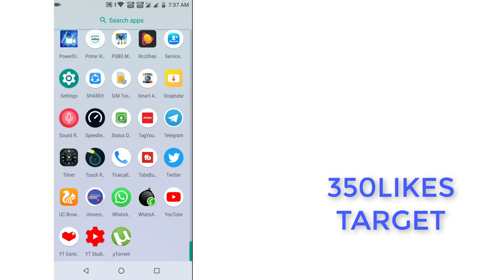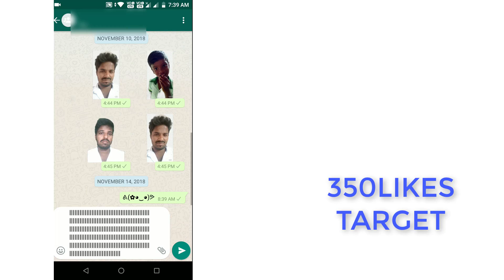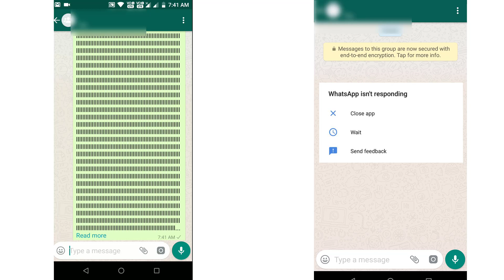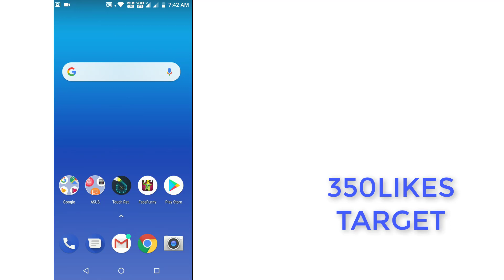ఇలా చేస్తే ఎవరి వాట్సాప్ అయిన క్రాష్ అవుతుంది - how to crash someone whatsapp 2018